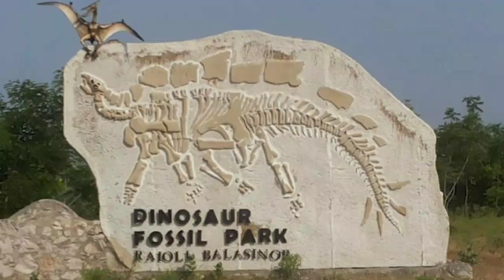Dinosaur Fossil Park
Dinosaur fossil park in Balasinor, India